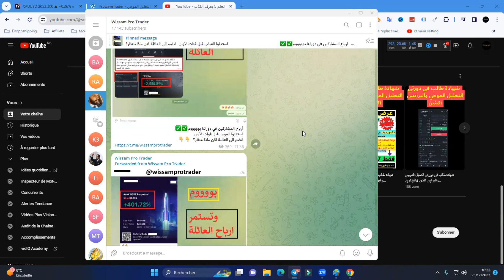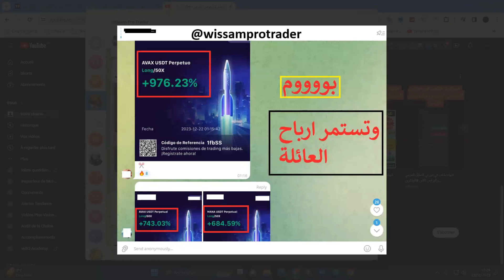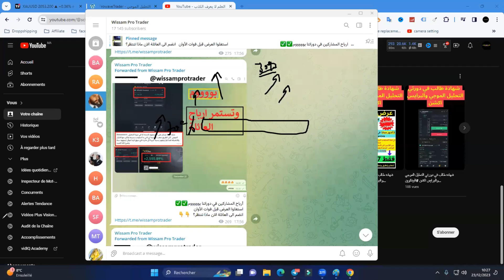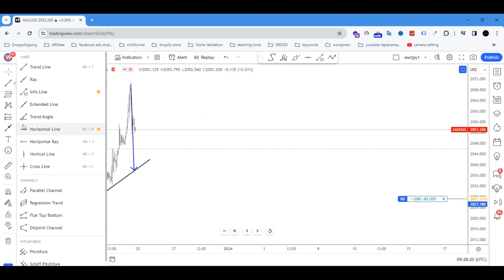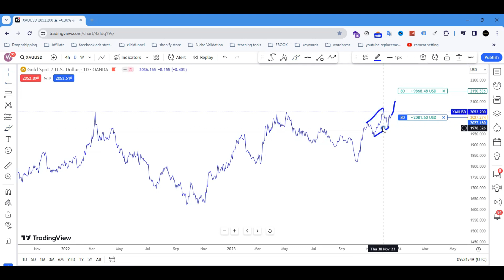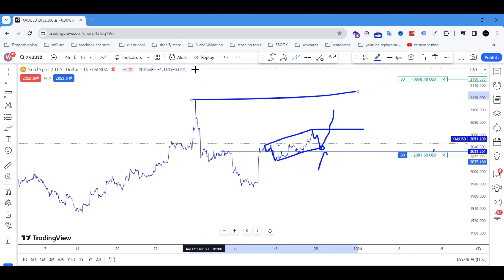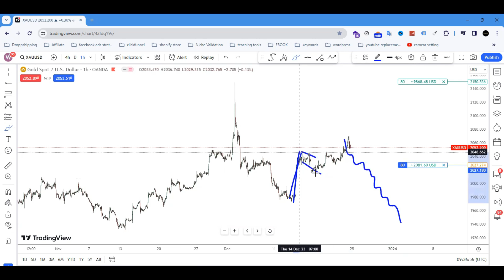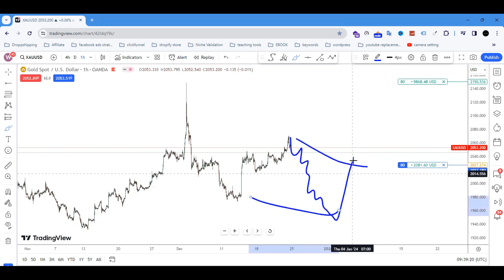تحليل الذهب/ ظهور مشتري قوي من سيفوز؟؟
✅ Instagram 👉    / wissamakhezzane
✅Twitter 👉   / wissamakhezzane